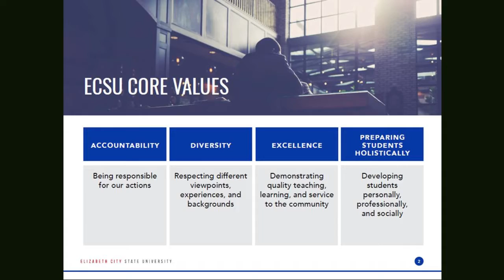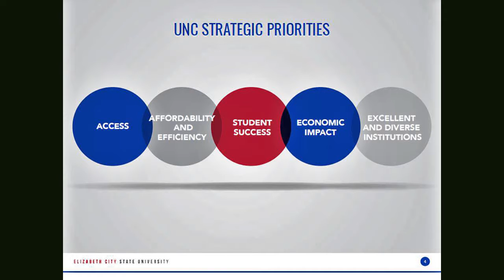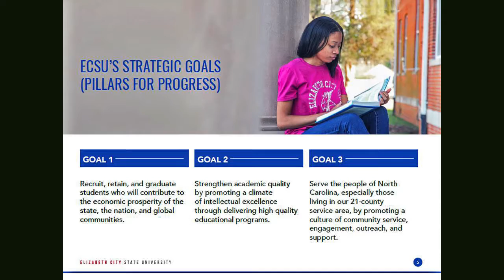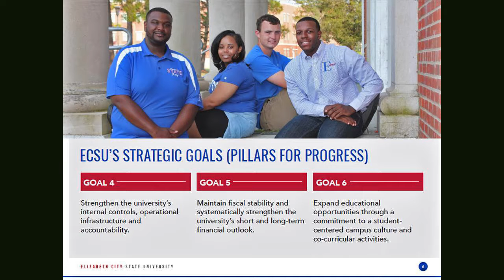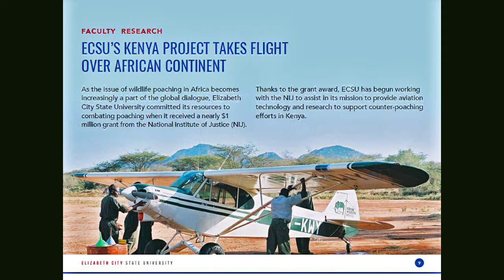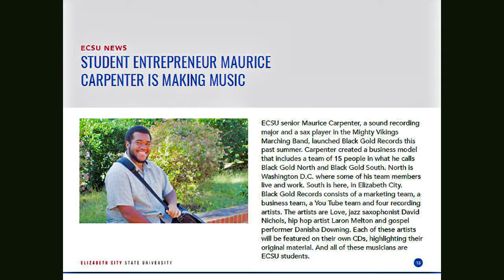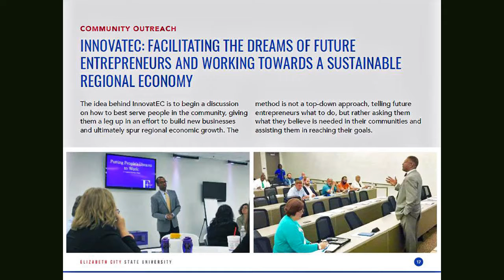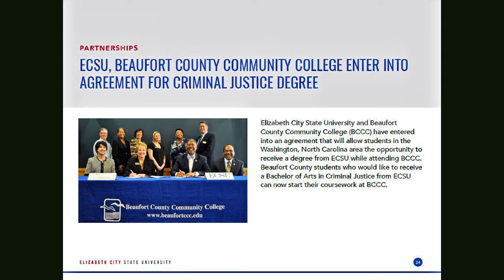State of the University Address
Dr. Thomas E. H. Conway, Chancellor
Elizabeth City State University
2017 Faculty/Staff Conference